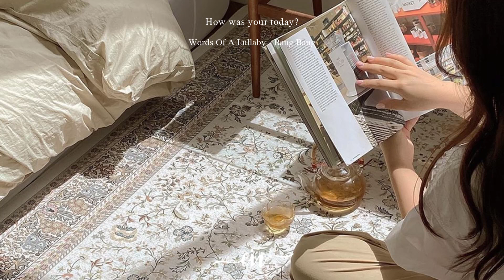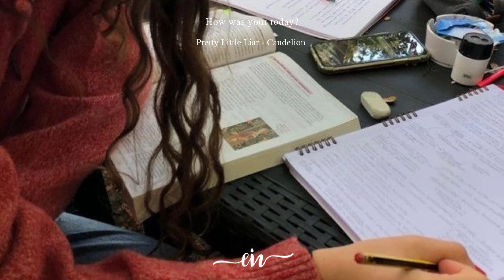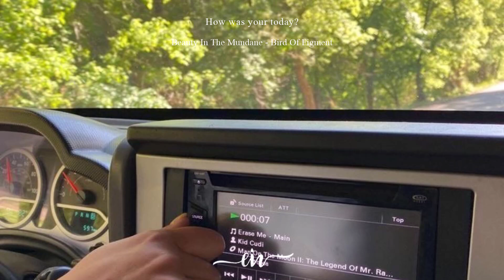songs that make you feel confident | a playlist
How's your mood?
Today I bring you a list that will calm you down.
Tracklist:
00:00 Words Of A Lullaby - Bang Bang
03:27 Even If the Sky Is Falling Down - Candelion
06:12 Nothing Makes Sense Anymore - Daniel Gunnarsson
09:36 This Poor Love Song - Sture Zetterberg
13:03 Enough to Get By - Daniel Gunnarsson
16:06 We're Gonna Be Okay - Cody Francis
19:25 Pretty Little Liar - Candelion
22:24 Beauty In The Mundane - Bird Of Figment
25:40 Parts Of You - Bird Of Figment